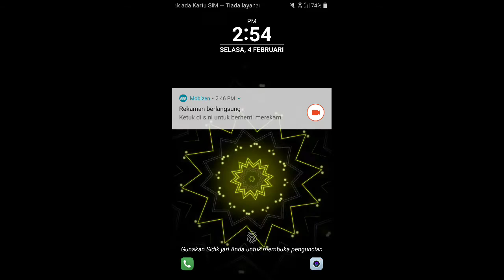Game Mobil Tembak Tembakan | Android Gameplay | Kids Games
Mirip game jaman dulu di PS 2 ..m